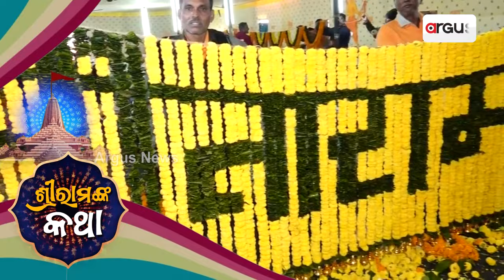ଅଯୋଧ୍ୟା ନଗରୀକୁ ସୁସଜ୍ଜିତ କରିବା ପାଇଁ ପଞ୍ଚବଟି ଆଶ୍ରମରେ ଚାଲିଛି ପ୍ରସ୍ତୁତି || Ayodhya Ram Mandir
ଅଯୋଧ୍ୟା ନଗରୀକୁ ସୁସଜ୍ଜିତ କରିବା ପାଇଁ ପଞ୍ଚବଟି ଆଶ୍ରମରେ ଚାଲିଛି ପ୍ରସ୍ତୁତି ।